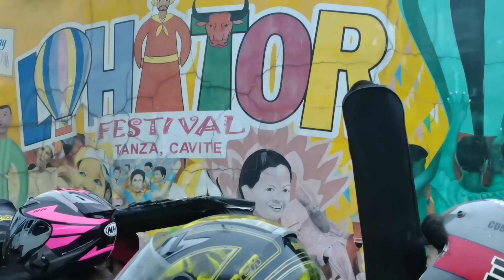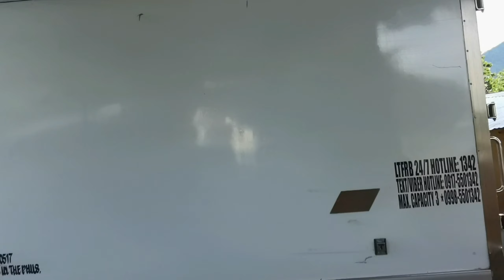PATUNGAN BEACH RESORT|| HIRIT SA TAG - INIT